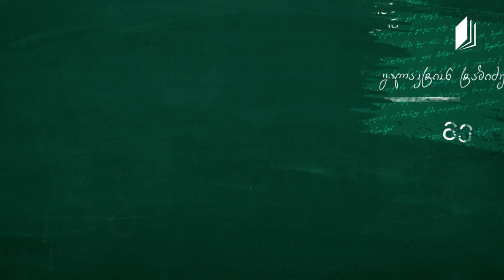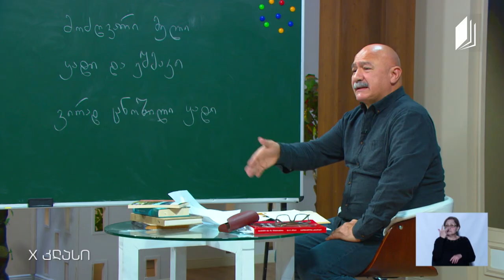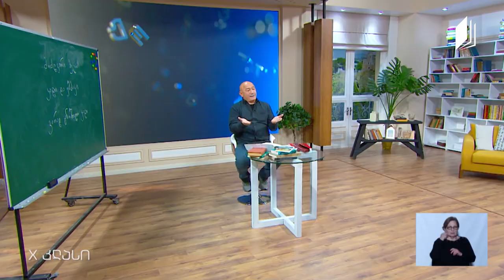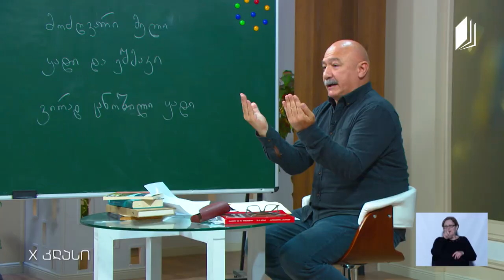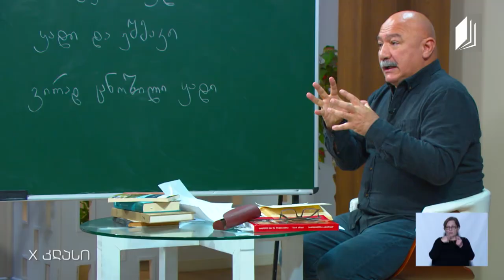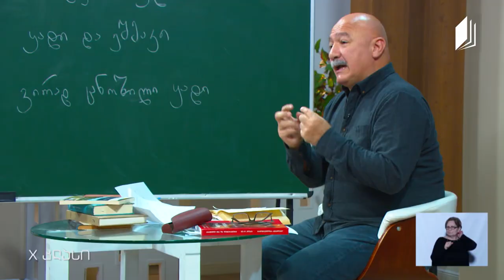ქართული, X კლასი - სულხან-საბა ორბელიანი, იგავ-არაკები